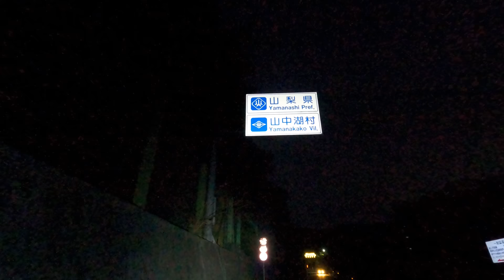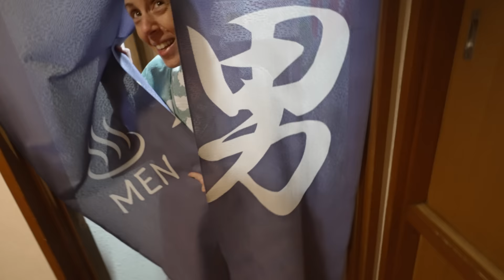We Cycled 80 Miles to Mt. Fuji! (in Japan!)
An ambitious trip for two people who aren't cyclists but have bikes. Thank the support van gods.

00:00 the intro!
01:50 the beach!
03:26 the dinner!
06:20 the hotel!
13:06 the morning!
15:56 the lunch!
17:50 the hard part!
28:05 the ryokan!
33:03 the end!